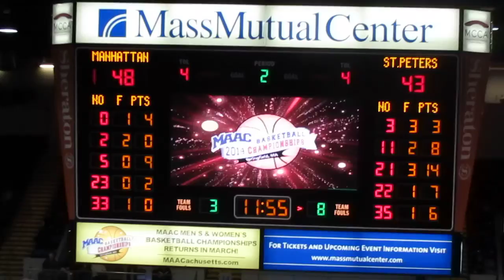St. Peter's vs Manhattan - MAAC Tournament - 2nd Half - Dress Like a Player Contest - 3-08-14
Saint Peter's Peacocks vs Manhattan Jaspers
Men's Basketball  -  MAAC Quarterfinal Conference Tournament
2nd Half Action
St. Peter's University Cheerleaders perform during a time-out
Dress Like a Player Contest